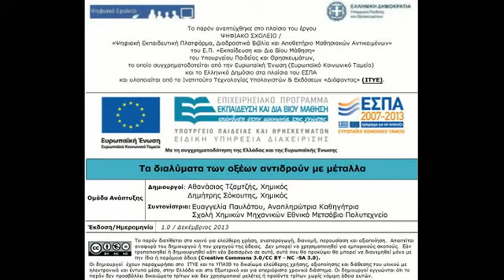26 kef1 1 metals acids with i x264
Φωτόδενδρο, ΥΠΑΙΘ, Δημιουργοί: Τζαμτζής Αθανάσιος, Σόκουτης Δημήτρης